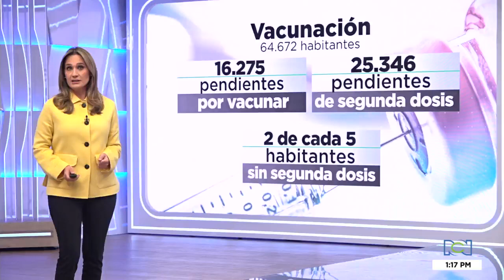Preocupación por aumento de casos de contagio covid y baja vacunación en San Andrés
NoticiasRCN | Autoridades sanitarias elevaron un llamado a las autoridades del orden nacional para que se limite la llegada de turistas a esa zona del país.